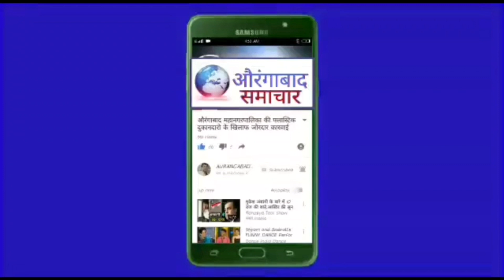औरंगाबाद:दिग्गज नेताओं की उपस्थिति में के सतीश चव्हाण का उम्मीदवारी फार्म दाखिल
ग्रेजुएट चुनाव 2020 काँग्रेस NCP शिवसेना के अधिकृत उम्मीदवार सतीश चव्हाण का शक्ति प्रदर्शन